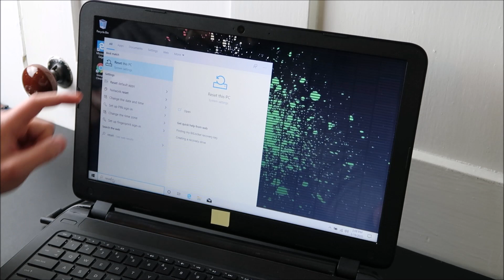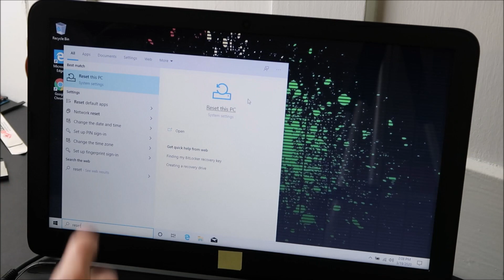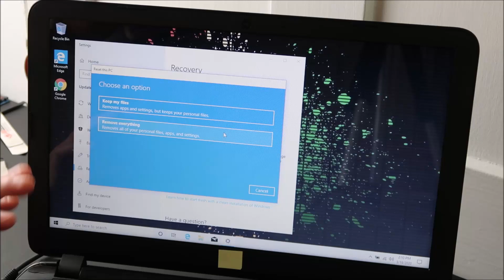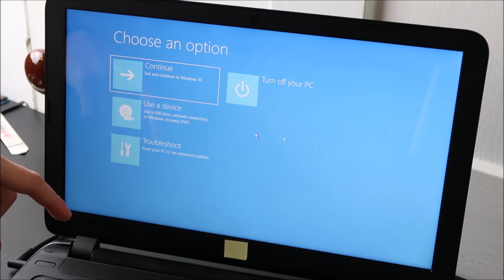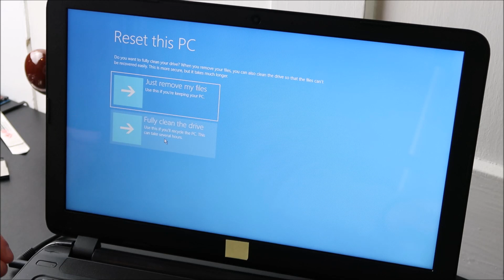How To Factory Reset HP Computer - Restore To Factory Settings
Use this video to show you 2 methods to Factory Reset your HP laptop.
If the factory reset does not work for some reason, then move on and try to install Windows new.

where I give you 5 minute or less videos about cool tech!

Related Links:
Laptop Tools, Components & Accessories
HDD & SSD Replacement / Upgrades

FAQ's"
Q:  Its saying I need to 'Free Up Space'.  What do I do?
A: Try deleting unnecessary data as shown here; If that does not work, then you would have to install Windows new.
You can create your own Install Media for free as seen in those videos or you can purchase it. You can see examples here in the Repair Tools list

Q:  Will this erase all my data?
A:  If you perform the hard reset, yes.  You an choose the other option which will not delete all your data but there is still a chance of loosing data you want to save.  Best to always back up data first.

Q:  It saying 'insert your windows installation or recovery media to continue'
A:  If you cannot Factory Reset, you will have to try a new install of Windows.

Q:  I cant seem to access the startup recovery options by hitting F11
A: Hitting F11 for the Startup Recovery Options is usually only a step for older computers.  Newer computers usually start up too fast to allow access to that.  Can you not access Windows and reset from there?  If not, what is happening when you try to start the computer?  If your having startup issues with your HP computer, can you try the steps seen here?

Q: What key are you hitting?
A: F11

(updated 7/25)